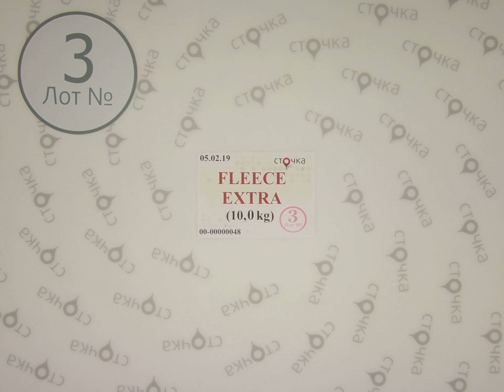Fleece Extra *3, секонд хенд одежда оптом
FLEECE EXTRA (лот №3)
Флисовые кофты (секонд хенд)
Страна: Англия
Сезон: Демисезон
Цена за кг.: 5.16 евро
Цена за мешок: 51.6 евро
Цена за ед.: 2.25 евро